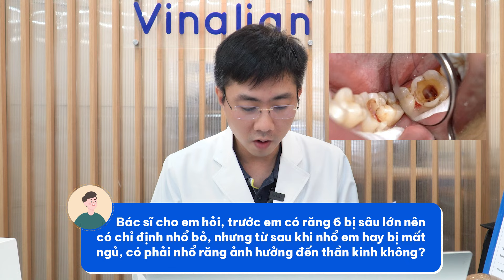Nhổ Răng Có Gây Ảnh Hưởng Thần Kinh Làm Mất Ngủ Không? Sự Thật Khiến Bạn Bất Ngờ | Nam Bùi Vinalign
Nhiều khách hàng thắc mắc nhổ răng có gây ảnh hưởng đến thần kinh, dẫn đến mất ngủ không. Các bạn hãy cùng xem hết video này để biết thêm chi tiết nhé